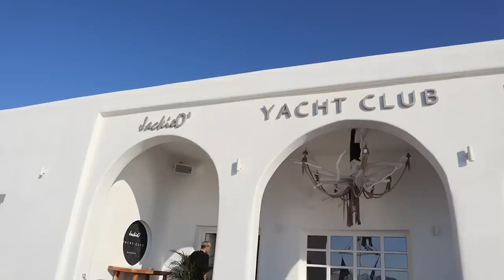I went to Mykonos Party Island with my INDIAN DESI PARENTS! Adventures of a LIFETIME!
Hey you!

Golden Star Ferries were super comfortable and luxurious and cost us INR 3500 per person from Athens to Mykonos.

We stayed at Tourlos which was at one end of the town. 10-15 mins by bus and cabs from Little Venice and Ports but the cabs are extremely expensive and buses timetable is tricky.
Advise you to stay at Little Venice OR Paradise beach and if you stay at Tourlos - take an extra day to not be so rushed!

Beach Clubs have free entry
Skandinavia is a popular club at Little Venice, was crowded but fun!
Tropicana is a great club at Paradise beach.
Cabs cost 15-40 euros per ride in Mykonos.
Buses are 1-2 euros per person.

Dr. Sheths: SARAH20
Plum: SARAH15
Mars Cosmetics: SARAH
Limese Connect: SARAH10
Earth Rhythms: SARAHS
Eclat: SARAH20
YBP Cosmetics: SARAH10
Qurez: SARAH
Dot&Key: SARAH10
Carmesi: SARAH

🤍 WHAT I'M WEARING:
Top:
Lipstick:
Nailpolish:

XOXO -S